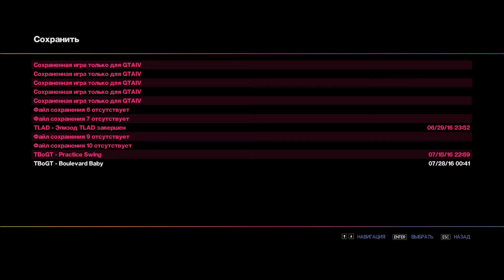GTA: The Ballad of Gay Tony Walkthrough - Mission 13 - Frosting on the cake (100%) Full HD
Survivalize проходит сюжетную линию игры на 100%.